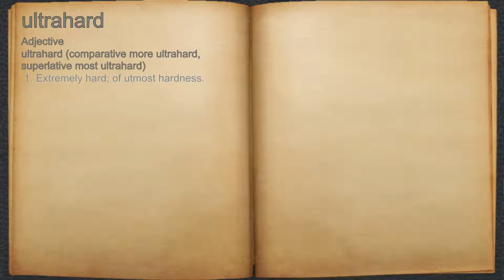What does ultrahard mean?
A spoken definition of ultrahard.

Intro Sound:
Typewriter - Tamskp